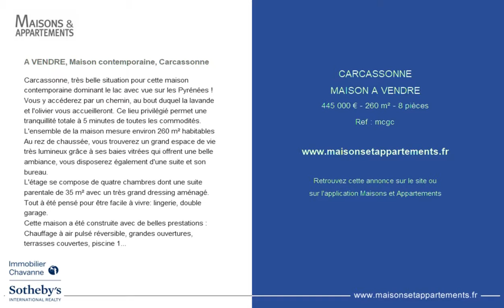CARCASSONNE - MAISON A VENDRE - 445 000 € - 260 m² - 8 pièces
Référence : mcgc

A VENDRE, Maison contemporaine, Carcassonne
Carcassonne, très belle situation pour cette maison contemporaine dominant le lac avec vue sur les Pyrénées !
Vous y accéderez par un chemin, au bout duquel la lavande et l'olivier vous accueilleront. Ce lieu privilégié permet une tranquillité totale à 5 minutes de toutes les commodités. L'ensemble de la maison mesure environ 260 m² habitables
Au rez de chaussée, vous trouverez un grand espace de vie très lumineux grâce à ses baies vitrées qui offrent une belle ambiance, vous disposerez également d'une suite et son bureau.
L'étage se compose de quatre chambres dont une suite parentale de 35 m² avec un très grand dressing aménagé.
Tout à été pensé pour être facile à vivre: lingerie, double garage.
Cette maison a été construite avec de belles prestations : Chauffage à air pulsé réversible, grandes ouvertures, terrasses couvertes, piscine 12 x 6 de nombreuses qualités restent encore à découvrir !!
Immobilier Chavanne Sotheby's Realty Ref AS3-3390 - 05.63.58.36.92